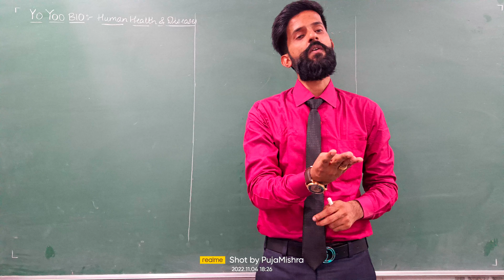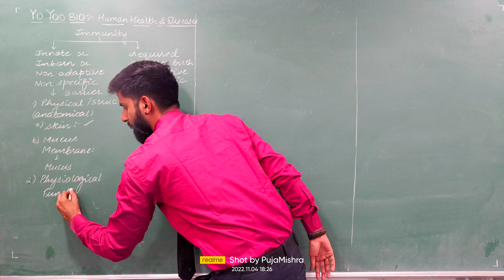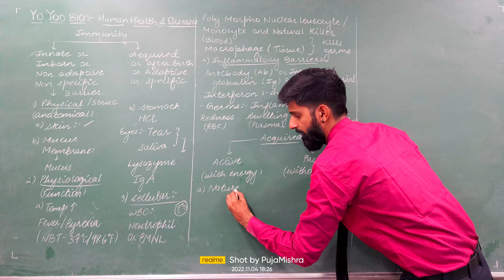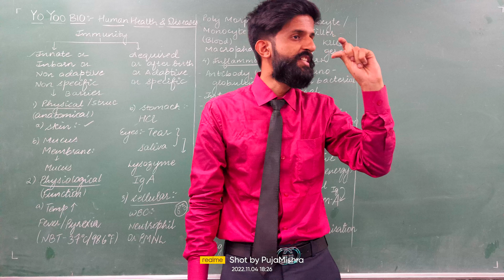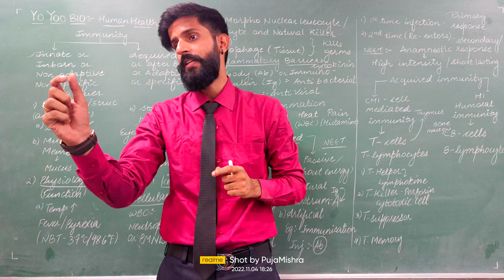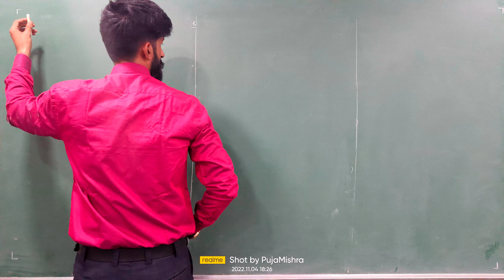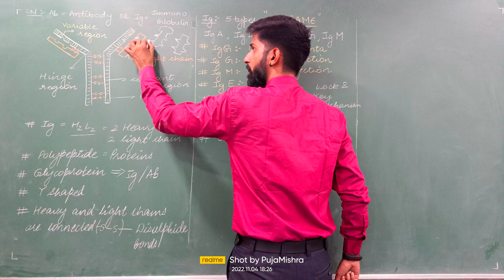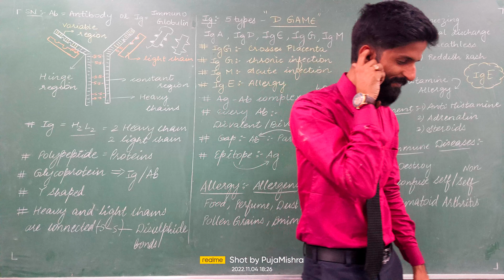Human Health & Diseases | Immunity | Innate Acquired | Active Passive | Allergy Auto immune Disease